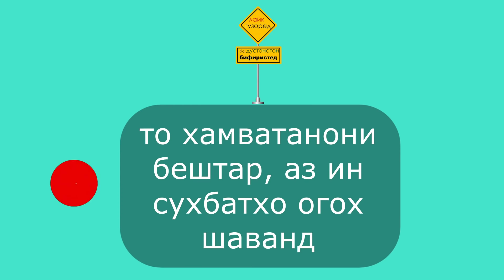Фарёди Модари ғариб / кай ба Самолёт роҳ медиҳед!? | гулчин сухан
Фарёди модари мухочир .

Мухаммадикболи Садриддин дар сухбат бо модари гариб.
Барои видеохои бештар аз гулчини сухбатхо
ба мо бипайвандед. :)

:::  Ин сухбатхо аз видеоихои озоди интернети гирифта шудааст ва хеч рабте ба канали ufuq tv надорад.

" суханрони , сиёсат , билет , билет , чартер ,Самолёт    аз видеои :  мухочир . "

this video for Reminder and resolution by free video:
УФУК.ТВ/ уфук/уфук.тв/ UFUQ.TV/ ufuq/ gulchini sukhan/ Гулчини сухан